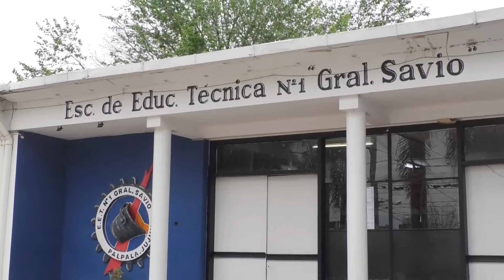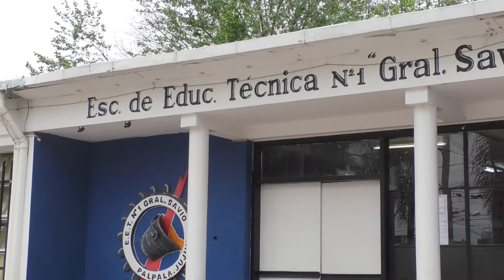Tuvieron buena concurrencia del alumnado